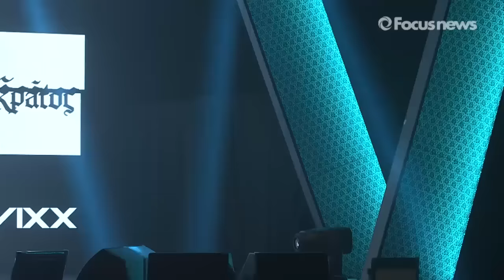[풀영상] 빅스 컴백쇼케이스 (VIXX 'Kratos' comback showcase)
보이그룹 빅스가 31일 오후 서울 광진구 예스24 라이브홀에서 열린 세 번째 미니 앨범 '크라토스'(Kratos) 컴백 쇼케이스에 참석해 타이틀곡 '더클로저'와 수록곡 '데스퍼레이트' 무대를 선보인 뒤 취재진의 질문에  답하고 있다.